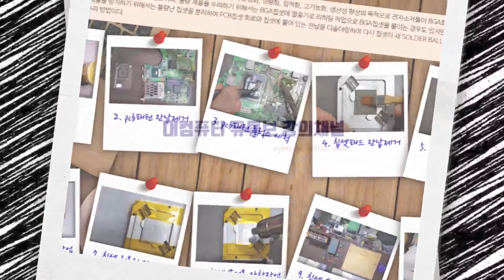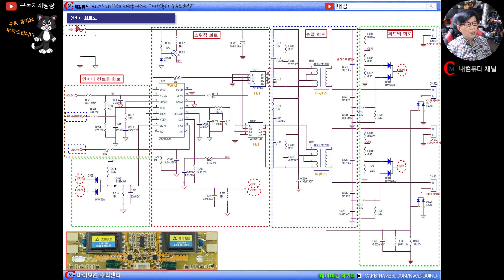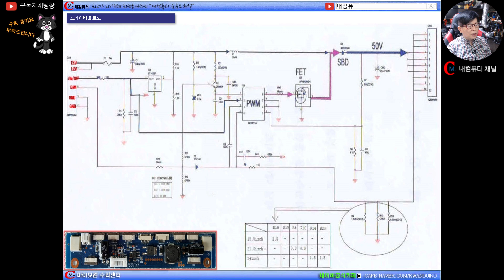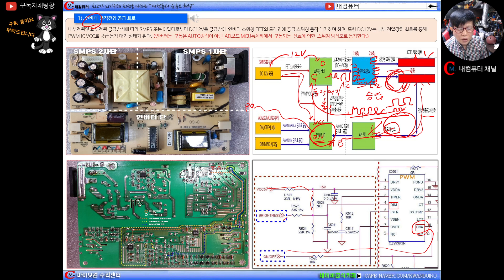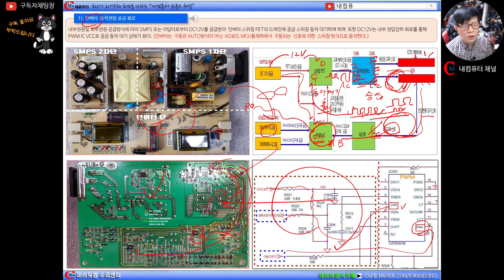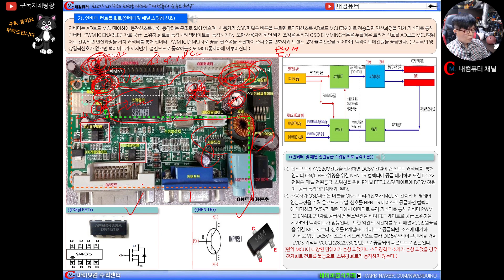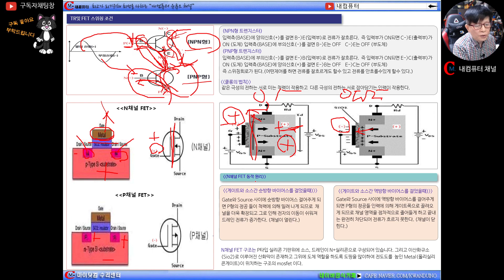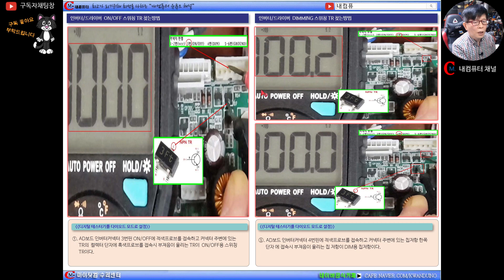백라이트 전원공급장치 인버터및 드라이버 회로이론및 실무과정 ⑦편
모니터및 TV에 사용되는 백라이트 전원공급장치인 인버터및 드라이버에 대한 기초이론/회로해석/동작원리/고장점검및 수리방법에대한 실무적용 강의입니다.(아래 더보기를 눌러주세요!!)
◉본강의 시청전 추천영상(전자소자 기초 과정):